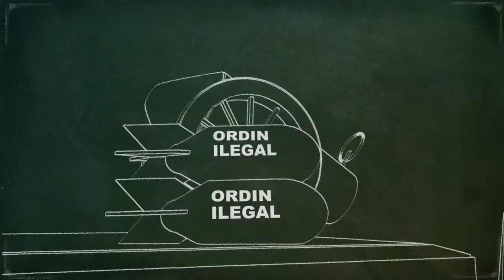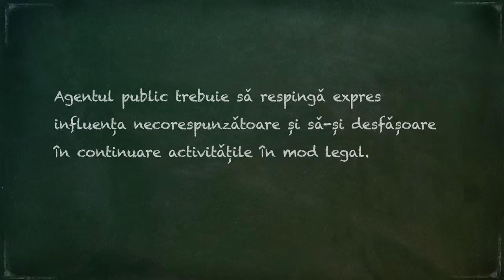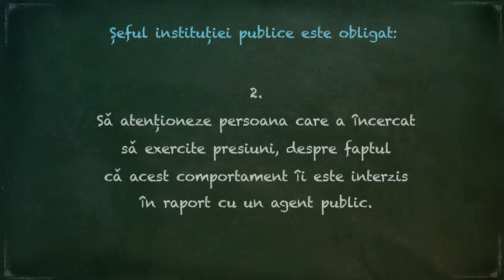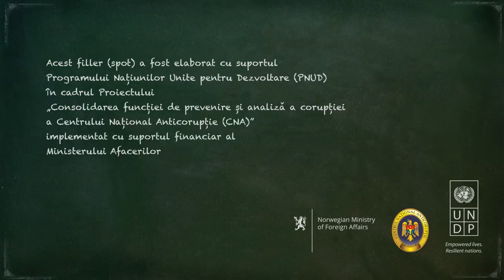8 Influentele necorespunzatoare